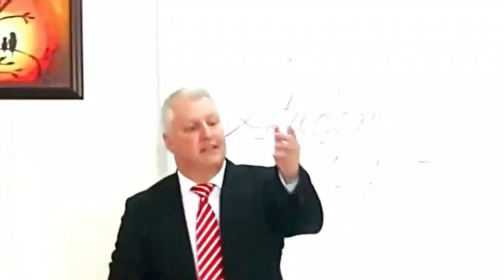Greenoak International School, Secondary Campus, Port Harcourt, Nigeria - Enrol Now!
Greenoak International School is a comprehensive international school providing an incomparable education to its students. Greenoak International School strives to provide its students with a broad, balanced and productive education that will enable them to take the lead in scientific, artistic and technical fields. Our Primary Campus aims to develop inherent skills in its pupils, preparing them to lead their communities, countries and the world. With its premier day and boarding system, GIS Secondary is the best secondary school in Nigeria. Our establishment consists of students from our host country, as well as children of expatriates. Enrol today in one of the best schools in Nigeria - let us put your child on the path to success!